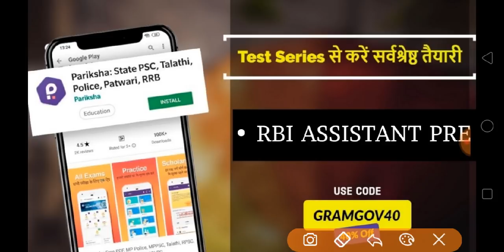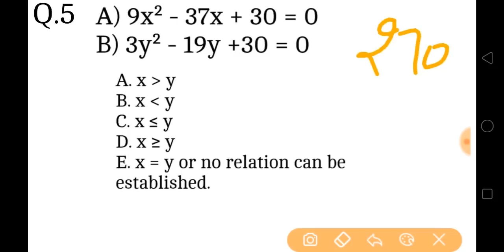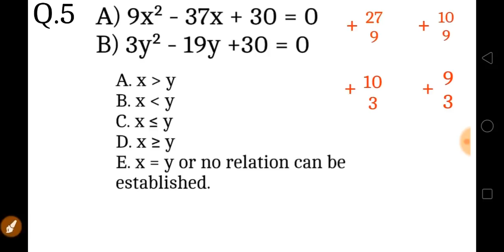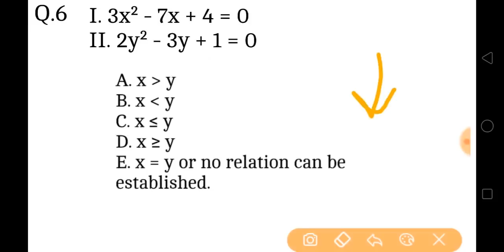RBI Assistant pre 2020 | Quadratic Equation (class - 15)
If you want to join on instagram - vikasdandewa45